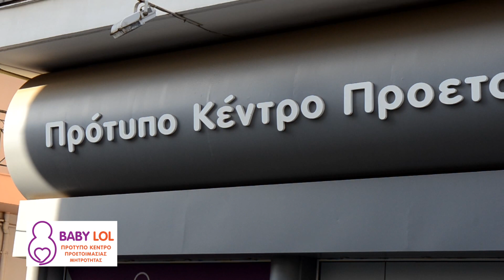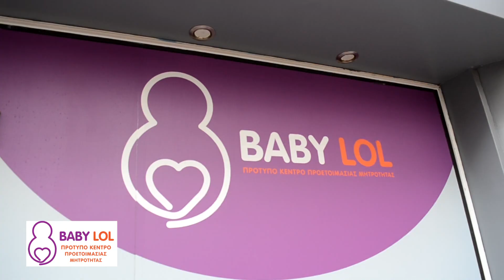BABY LOL VIDEO 1